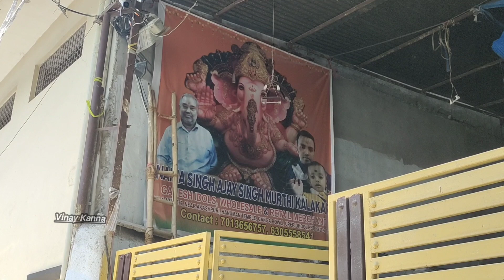Dhoolpet Ka Bada Ganesh 2023 || Dhoolpet Ganesh Idols || Vinay Kanna || ganeshmaking2023